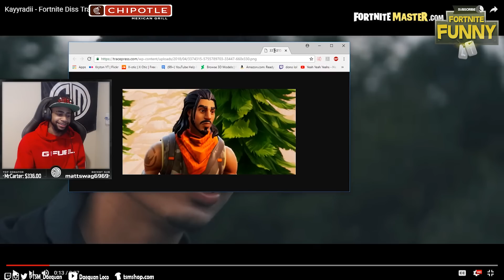STREAMERS REACT TO *NEW* CHOPPER & BACKBONE SKINS! *RARE* Fortnite SAVAGE & FUNNY Moments